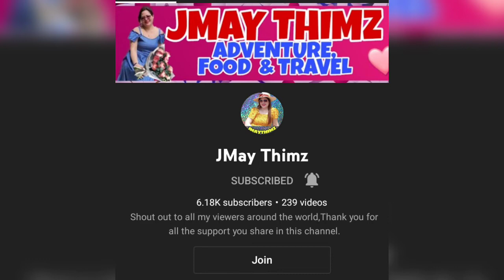FLEXING MY CHANNEL MEMBERS 💞 THANK YOU SO MUCH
PLEASE SUPPORT TO MY BEAUTIFUL MEMBERS 💞💗